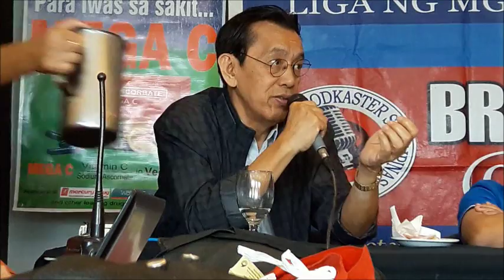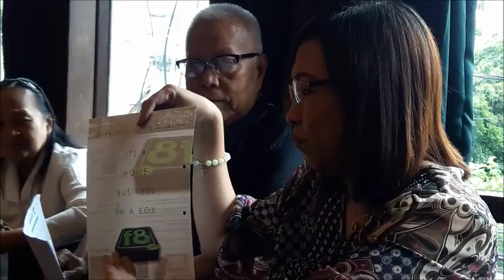LIGA NG MGA BRODKASTER SA PILIPINAS - BROADCASTERS FORUM, 07-06-16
KITV.PHILIPPINES SPECIAL COVERAGE - JULY 6, 2016
Liga ng mga Brodkaster sa Pilipinas-Broadcasters Forum hosted by Lakay Rolando Gonzalo with the following guests:
1. Atty. Pete Prinsipe -President, Philippine Trial Lawyers Association
2. Atty.Rogelio "Waray" Evasco -National Coordinator, Philippine Trial Lawyers Association
3. Former LTO and LTFRB head Bert Suansing -Executive Director, Philippine Global Road Safety Partnership (PGRSP).
4. Jess Arranza - Chairman, Federation of Philippine Industries (FPI)
Topics:
1. Solving the daily EDSA traffic mess, Improving the government mass transit, Emergency or Special Power, etc.
2. PTLA 's on method to support Duterte's campaign against illegal drugs by not accepting cases from druglords.
3.Consumer Rights specially on sub-standard steel, LPGMA cartel, Anti Smuggling thru the establishment of Fight against Illicit Trade (FIGHT IT), Traffic situation affecting industries, suggestions/proposals. Tariff & taxes.